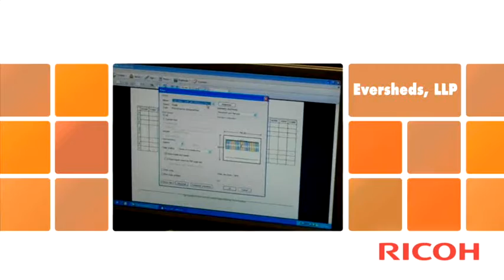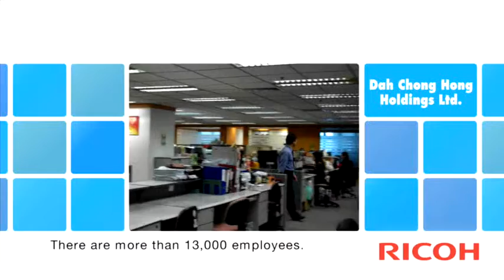Ricoh Customer Testimonial Video